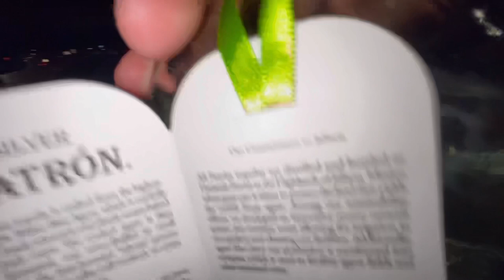MY 21ST BIRTHDAY BASH at el famoso ok corral en Lakeland, Florida | Dominga Bravo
I am back w another video, I’ve been slacking off but I have finally finished editing my 21st birthday vlog this happend august 7, 2021. I had so much fun I appreciate everyone for making my day so special ❤️  big shoutout to my friends for getting me VIP & coming out love you guys sooo much 🥺💕

hope you guys enjoy my vlog 🥰

thank you so much for the support, It means soo much to me :’)

Instagram ; dxminga
tiktok; dxminga